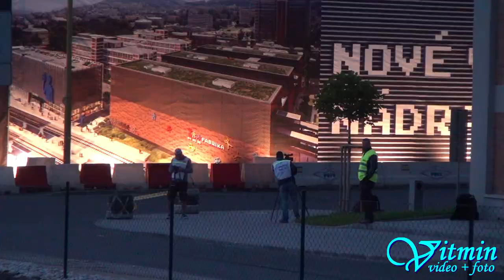Historic Rally + Rally Legend - Barum Rally Zlín 2014